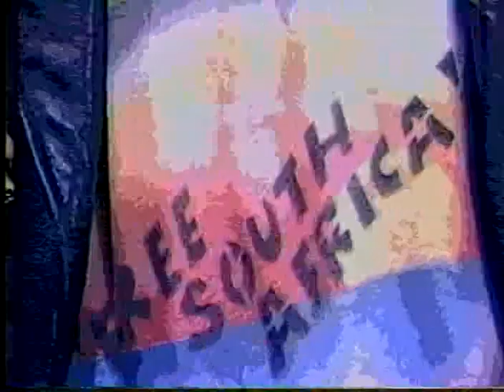New York New Rock TV, Absolute Drama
Absolute Drama at ELA Studios in New York City, 1090. Hosted by James and Wolfgang Busch.